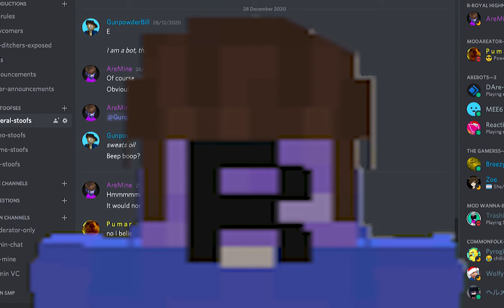2021 ELBOW REVEAL!!!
LOOK AT MY ELBOW. DO IT NOWOWWW!!
I hope that 2021 doesn't suck as much as 2020. I hope you enjoy it!!!

Make sure to follow on twitch here!!

Link to joining my discord server!!